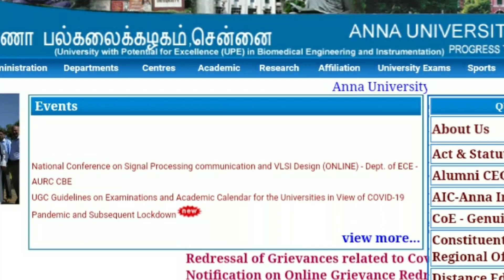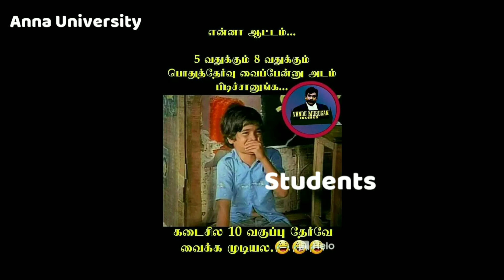Univercity Exam Cancelled In TN Universities Deemed & autonomous Institute (Unofficial News)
This video we explain about 1st year 2nd year 3rd year semester exam will be cancelled within few days so official update will be released soon.
    Anna University deemed university autonomous institute like engineering diploma polytechnic all the department and course semester exam will be cancelled within few days because of Tamilnadu 10th and 11th exam has been cancelled for uncontrollable spreading rate
  Let we Comparing 10th student and college student show the college students high strength then schools 10th students so government will be consider every student health so that reason our exam will also cancel.